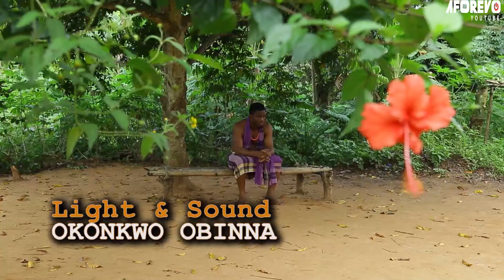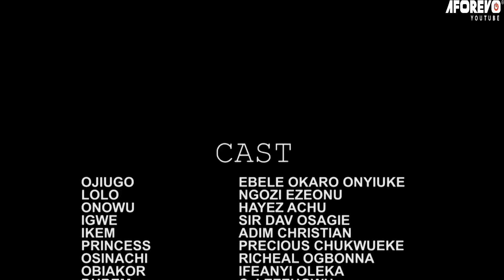The Most Evil Tradition 2 | Trending Epic Movie 2023( Ngozi ezeonu, Ugezu j Ugezu ) African Movies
This Nigerian movie tells the story of a very unkind tradition of marrying off the bride to their husband covered faces and they get home before opening their faces and also the Onowu has a bad plan for the kingdom

CASTS Ebele Okaro Onyuike, Ngozi Ezeonu, Hayez Achu

MOVIE: Unkind Tradition 1

Telegram ) All Kind Of Latest movies

Our Channels and Movies are most talked about in UnitedStates UnitedKingdom Canada germany ,Don't Miss Out On This Very Interesting Nollywood movies, Powered by AforevoTV